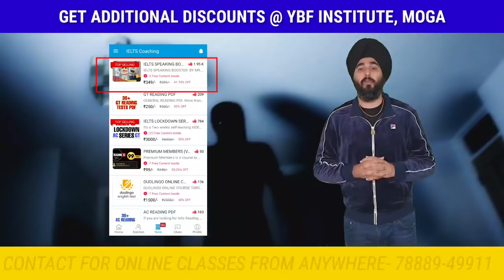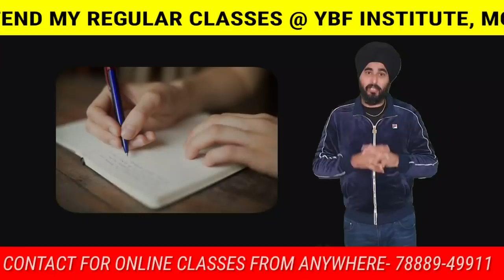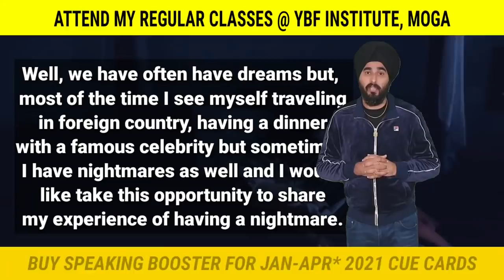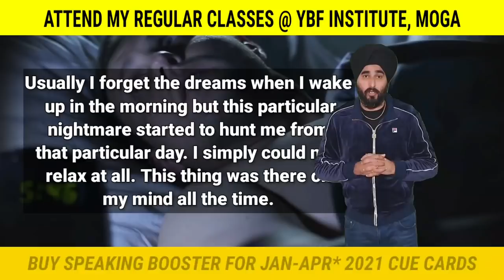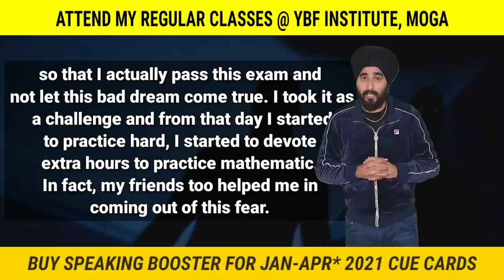A Nightmare That You Had | New Jan Cue Card 2021 Nightmare* | Cue Card Sample Band 8.0 By Raman Sir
CLASSPLUS APP

AND USE

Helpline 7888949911